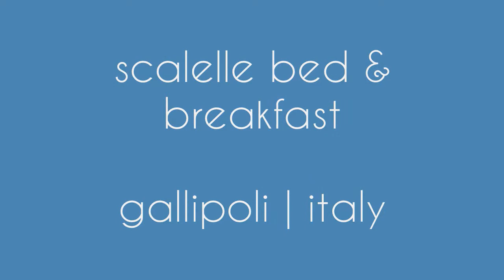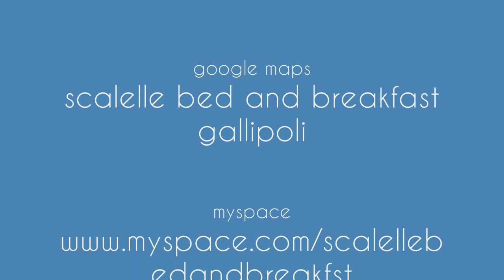SCALELLE DI PIZZILEO ANTONIO B&#038;B - Gallipoli - Lecce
SCALELLE DI PIZZILEO ANTONIO B&#038;B a Gallipoli (Lecce)